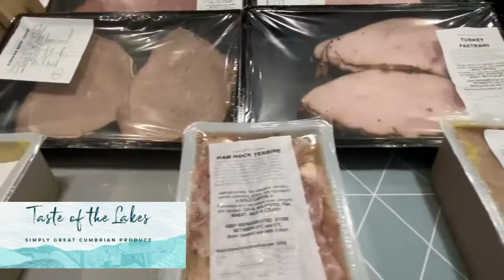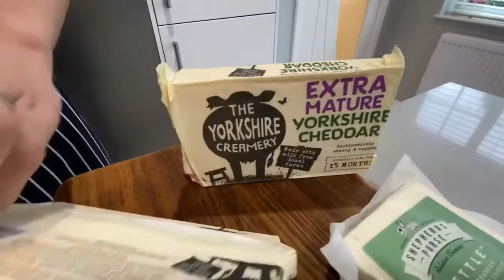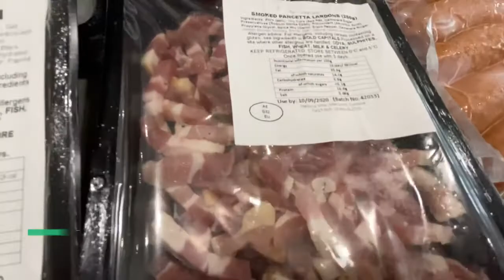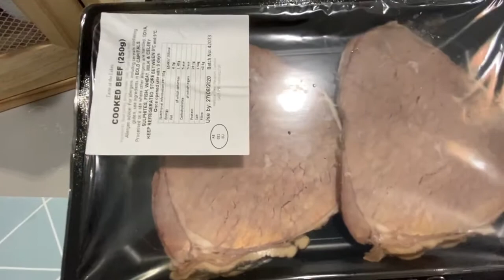Refresh - Taste of The Lakes